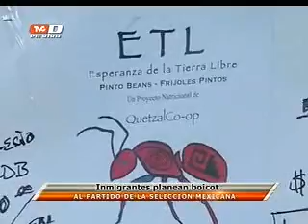'Chepo' y seleccionados mexicanos rechazan opinar de boicot a juego del 'Tri' (29-01-2013)